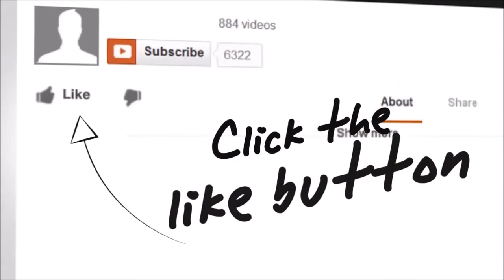your word is your bond in the Philippines